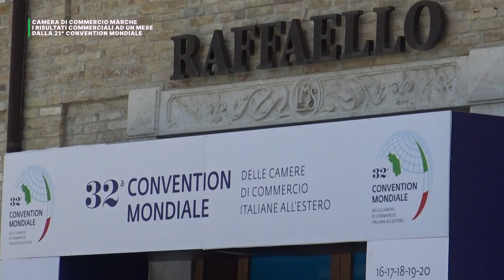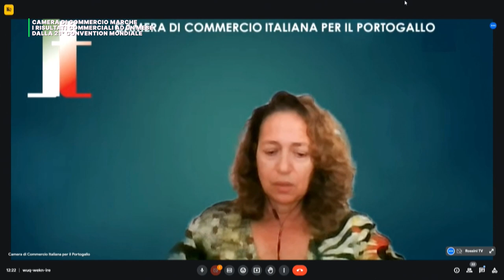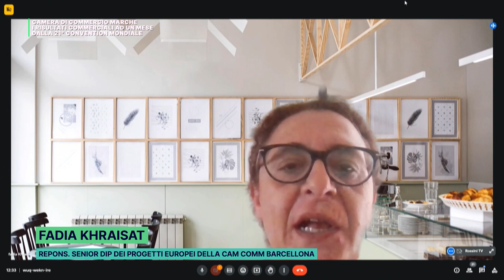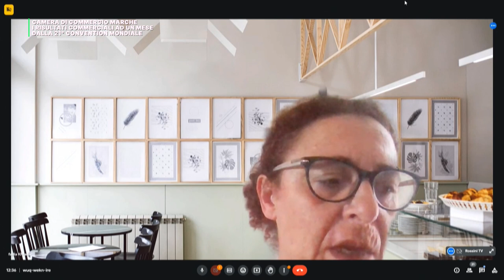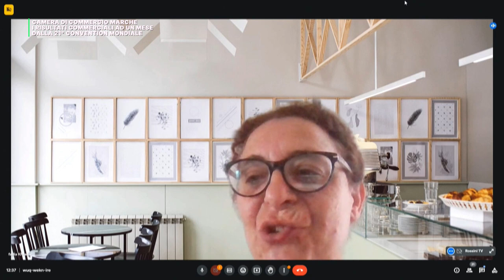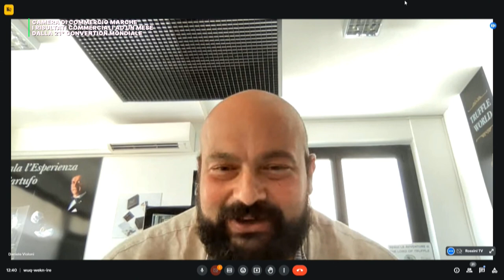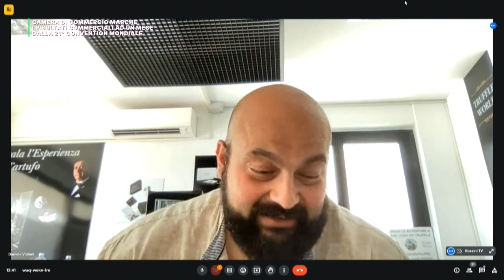CAMERA DI COMMERCIO DELLE MARCHE - RENDICONTO 32° CONVENTION MONDIALE